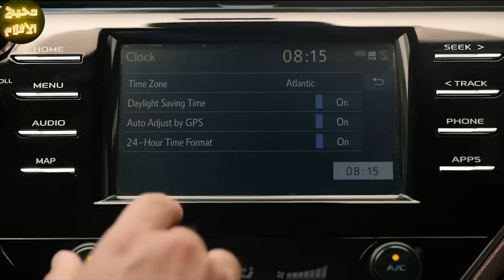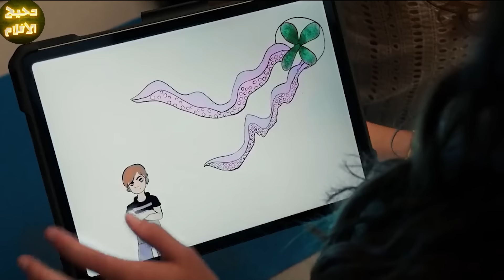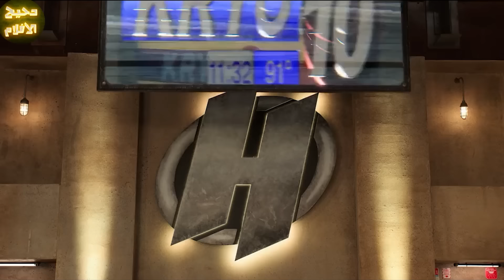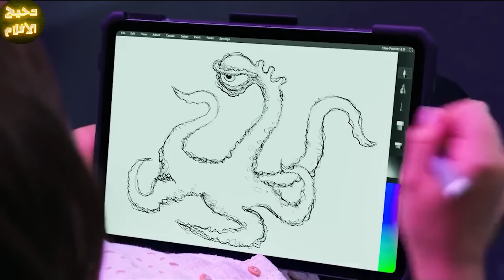أطفال عندهم قوة خارقة بيتحدوا مع بعض عشان ينقذوا الكوكب من هجوم الفضائيين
ترحب بكم
هذا الفيلم بعنوان : أطفال عندهم قوة خارقة بيتحدوا مع بعض عشان ينقذوا الكوكب من هجوم الفضائيين